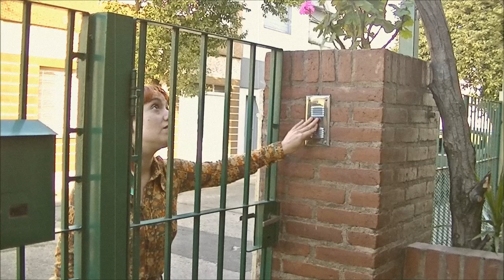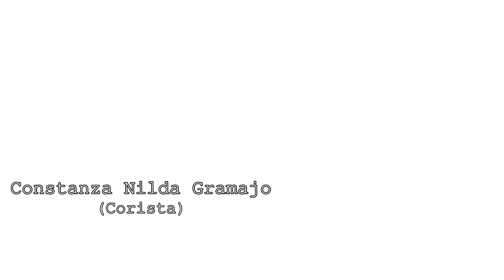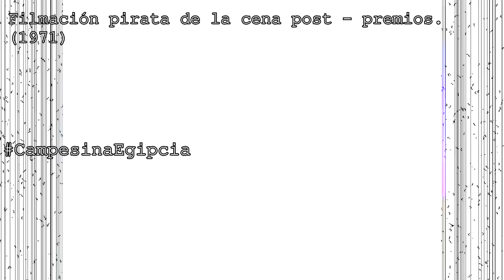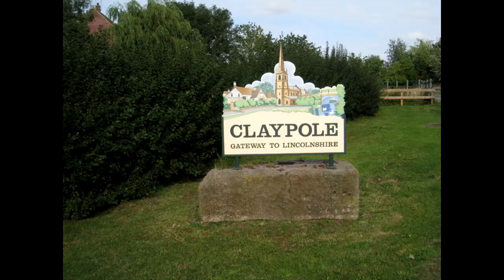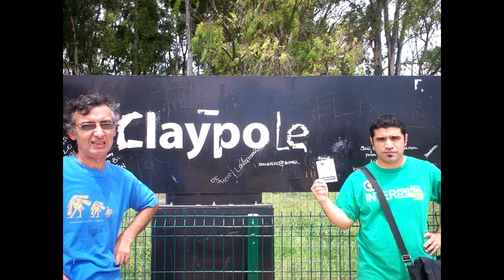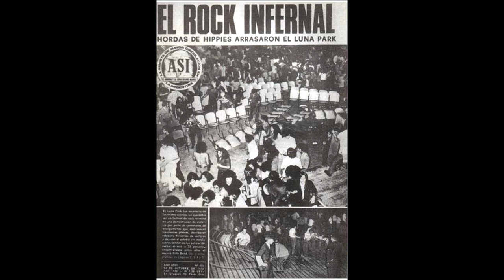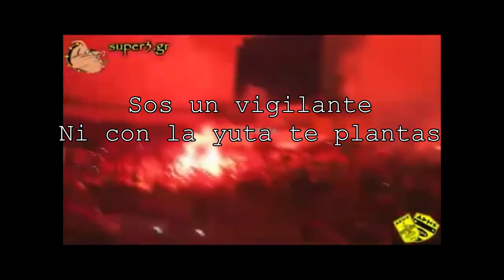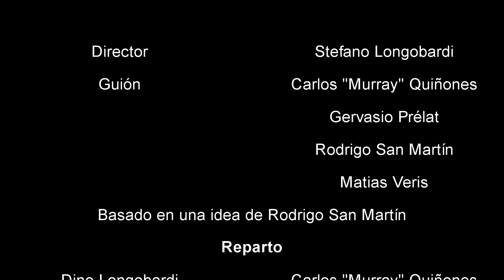The Astral Platypus - 2x03 (Aluminé: Ocaso Monotrema)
Sinopsis del documental: “The Astral Platypus es la mejor banda de la que nunca escuchaste nada. Son los verdaderos padres del rock progresivo y provienen del barrio londinense de Hurlingham. Durante casi treinta años vienen siendo víctima de censura de su discográfica Edipus Records (Edipus Tampons, desde que dejaron el ambiente musical a mitad de los '90 para pasarse a otros negocios), que llegó al punto extremo de borrar cada mención de su nombre de la internet y negarse a digitalizar su material. Pero todo eso terminó. Dino Longobardi, histórico manager de The Astral Platypus, ganó la demanda hacia Edipus Tampons y eligió a La Resistencia Progresiva Argentina como sello para la reedición del material discográfico clásico de la banda.”